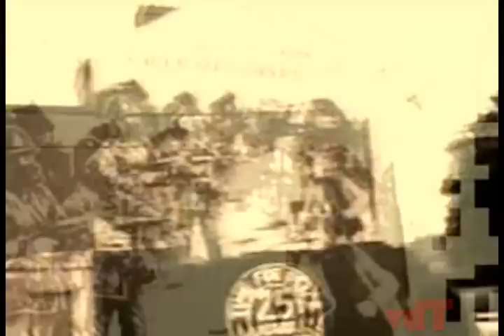The Cranberries Bosnia ( High Quality )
The Cranberries - Bosnia ( lyric )
(video credits to 6020JR)

I would like to state my vision
Life was so unfair
We live in our secure surroundings
And people die out there

Bosnia, was so unkind
Sarejevo, change my mind
And we all call out in despair
All the love we need isn't there
And we all sing songs in our rooms
SARAJEVO erects another tomb

SARAJEVO! SARAJEVO! SARAJEVO! SARAJEVO!
SARAJEVO! SARAJEVO! SARAJEVO!

Sure, things would change
If we really wanted them to
No fear for children anymore
There are babies in their beds
Terror in their heads
for the love of life!

When do the saints go marching in?

Rummmpatitum, Rummmpatitum
Traboo, Traboo, Traboo